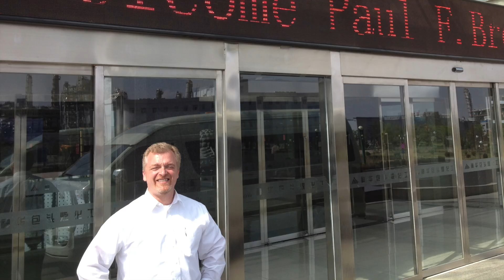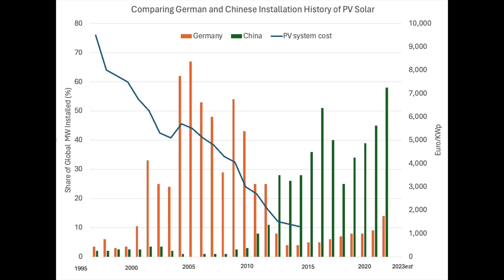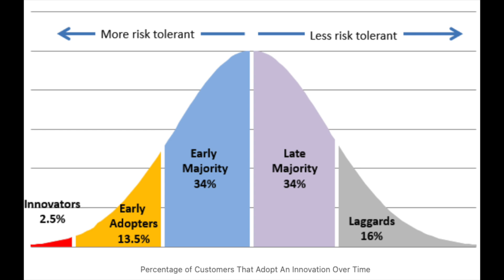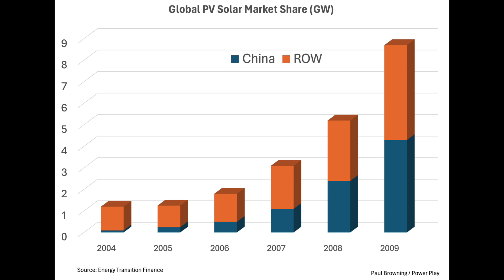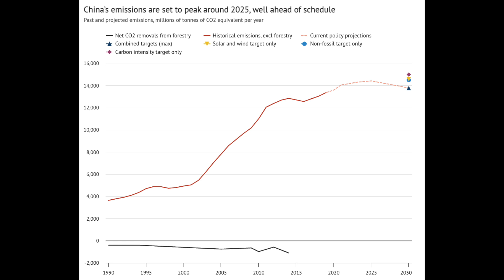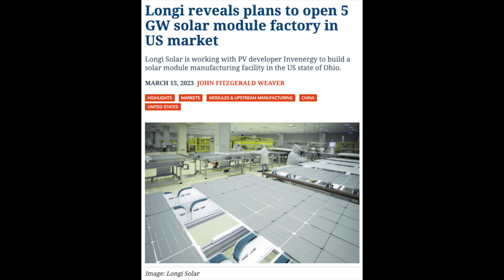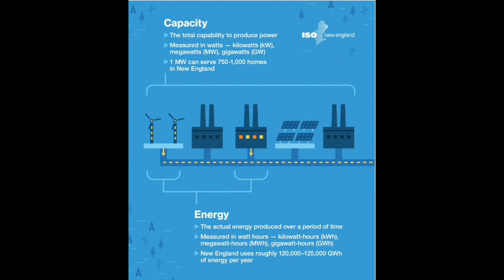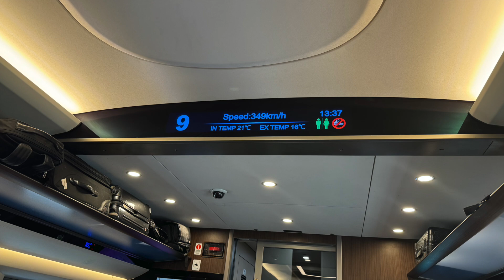Power Play S1 Ep. 2 | How China Rose to Dominate the Photovoltaic Solar Industry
Join host Paul Browning—retired energy industry CEO turned global traveler—as he uncovers the surprising story of how China secured its powerful position in the PV solar market with an unexpected assist from households in Germany and California. In this second installment of Power Play, we confront the realities behind China’s central planning, the impact of global demand on solar manufacturing, and the future of coal-fired power generation in the world’s largest energy consumer.

What You’ll Learn:

China’s strategic moves to become a global leader in photovoltaic (PV) solar
How German and Californian homeowners inadvertently fueled China’s dominance
Unfiltered perspectives on the energy transition, including the controversial role coal still plays in China
On-the-ground observations from a career energy executive who’s seen firsthand the transformative power of innovation
Tune in for a candid discussion on the hard truths and hidden factors shaping the energy transition—and discover why China’s influence extends far beyond just manufacturing solar panels.